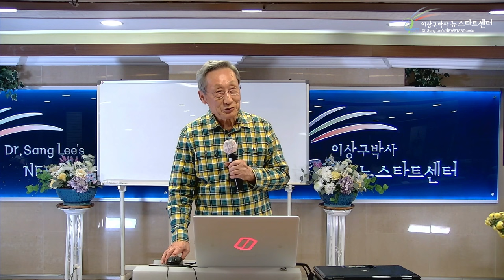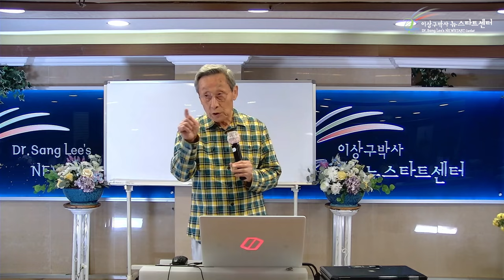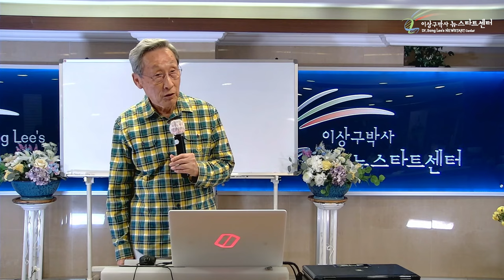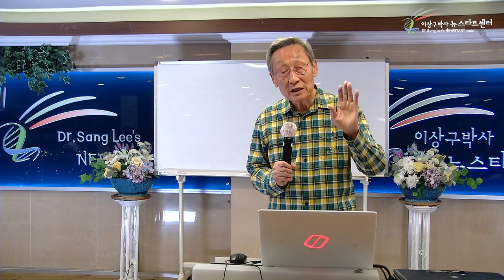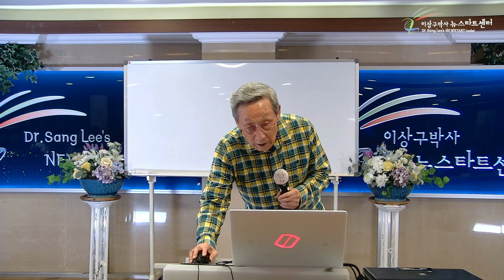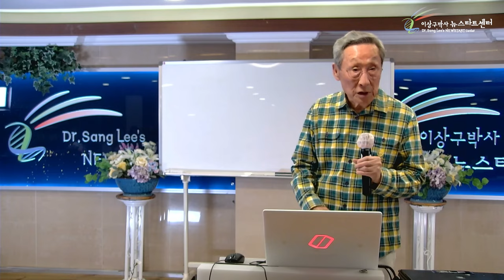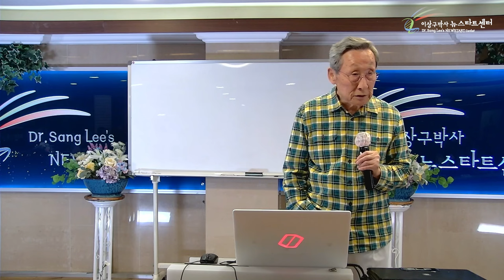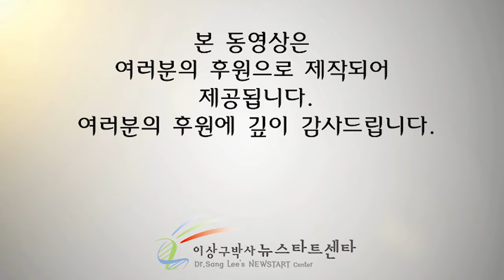[뉴스타트 건강강의 17강] 우리들의 오끼나와!